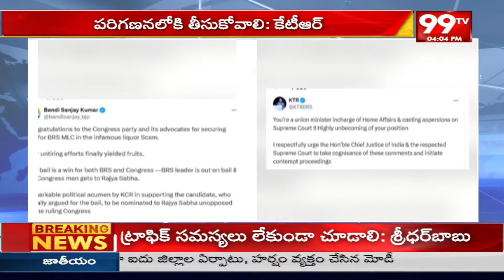తెలంగాణ రాజ్యసభకు అభిషేక్ మను సింఘ్వి ఏకగ్రీవంగా ఎన్నికAbhishek Manu Singhvi Elected to Rajya Sabha